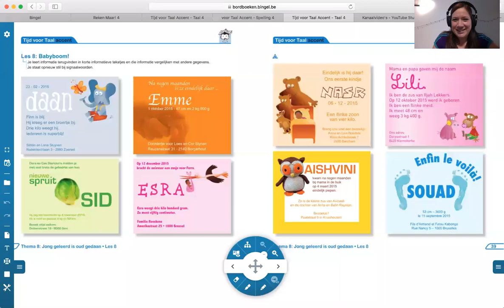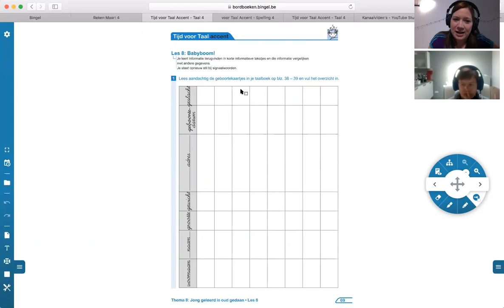Taal: les 8: Babyboom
Taalboek: p. 38 - 39
Werkschrift: p. 69